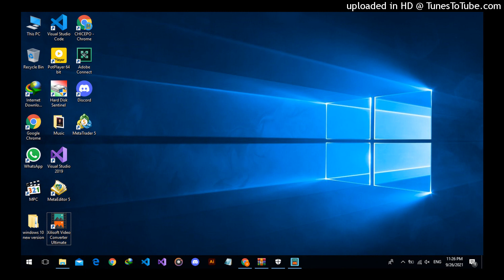14Principles of Price Flow